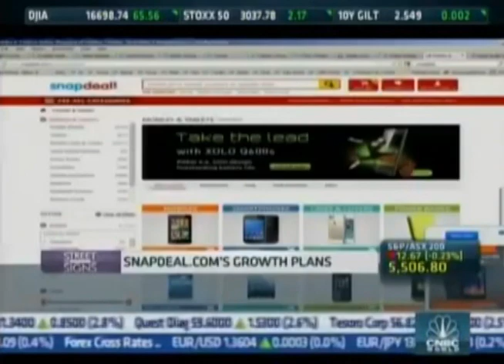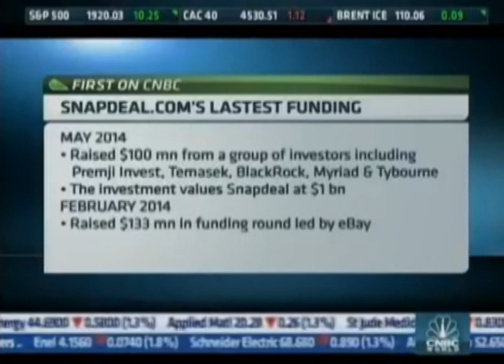Snapdeal: The Alibaba of India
Kunal Bahl, co-Founder and CEO, Snapdeal.com in an interview with CNBC talking about the company's growth plans and way forward.